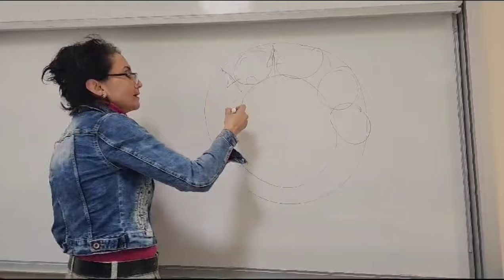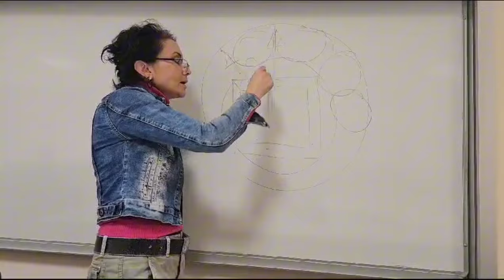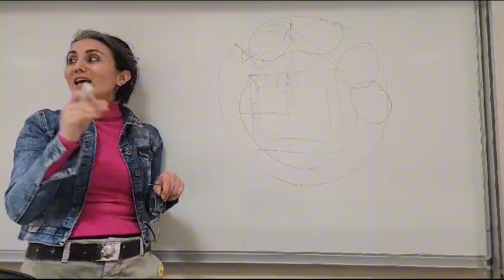Simetrik tasarımda dikkat edilmesi gereken hususlar...